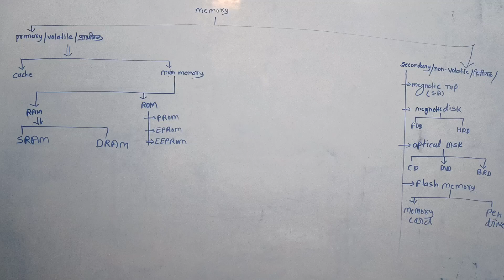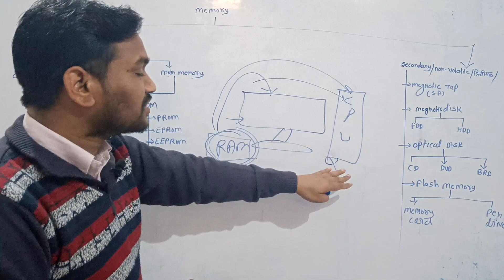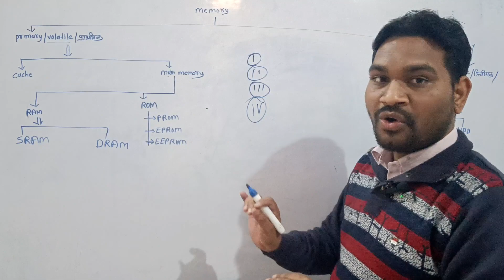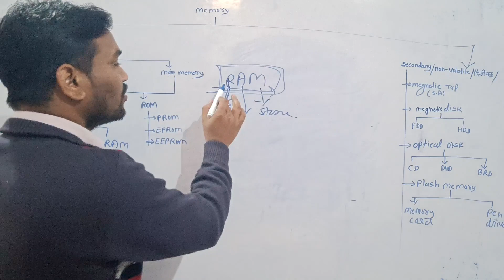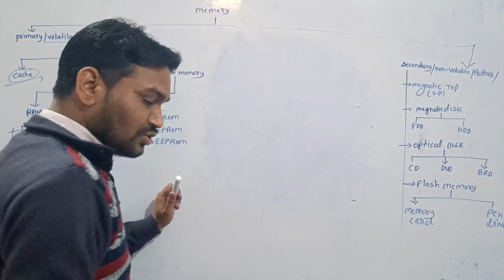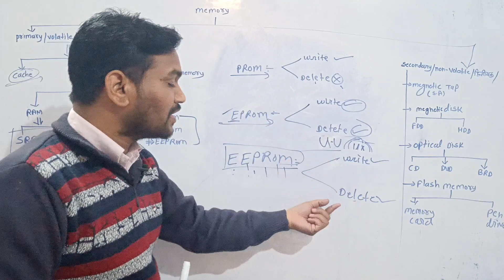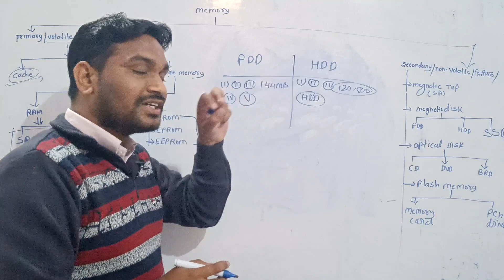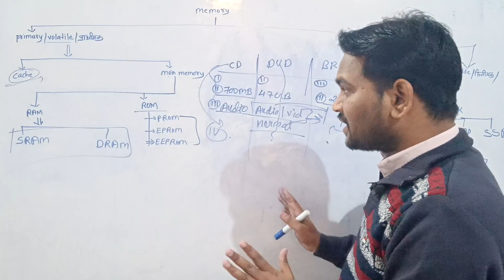FUNDAMENTALS OF COMPUTER || WHAT IS MEMORY DCA AND PGDCA EXAM SEM-1|| Ram,Rom,Cache memory,Hdd,Fdd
RAM MEMORY KYA H IN DCA AND PGDCA EXAM SEM-1
PRIMARY MEMORY KYA H IN DCA AND PGDCA EXAM SEM-1
SECONDARY MEMORY KYA H IN DCA AND PGDCA EXAM SEM-1
VOLATILE MEMORY KYA H IN DCA AND PGDCA EXAM SEM-1
NON-VOLATILE MEMORY KYA H IN DCA AND PGDCA EXAM SEM-1
TEMPORARY MEMORY KYA H IN DCA AND PGDCA EXAM SEM-1
permanently memory kya h in Ms Access in DCA AND PGDCA EXAM SEM-1
Rom memory kya h in fundamentals of computer in DCA AND PGDCA EXAM SEM-1
SRAM memory kya h fundamentals of computer in DCA AND PGDCA EXAM SEM-1
DRAM MEMORY KYA H IN FUNDAMENTALS OF COMPUTER IN DCA AND PGDCA EXAM SEM-1
MEGNETIC TAP MEMORY IN FUNDAMENTALS OF COMPUTER IN DCA AND PGDCA EXAM SEM-1
MEGNETIC DISK MEMORY KYA H IN FUNDAMENTALS OF COMPUTER IN DCA AND PGDCA EXAM SEM-1
FDD MEMORY KYA H IN FUNDAMENTALS OF COMPUTER IN DCA AND PGDCA EXAM SEM-1
HDD MEMORY KYA H IN FUNDAMENTALS OF COMPUTER IN DCA AND PGDCA EXAM SEM-1
CD MEMORY KYA H IN FUNDAMENTALS OF COMPUTER IN DCA AND PGDCA EXAM SEM-1
D.V.D. MEMORY KYA H IN FUNDAMENTALS OF COMPUTER IN DCA AND PGDCA EXAM SEM-1
B.R.D. MEMORY KYA H IN FUNDAMENTALS OF COMPUTER IN DCA AND PGDCA EXAM SEM-1
Flesh memory kya h in fundamentals of computer in DCA AND PGDCA EXAM SEM-1
memory card kya h in fundamentals of computer in DCA AND PGDCA EXAM SEM-1
pen drive memory kya h in fundamentals of computer in DCA AND PGDCA EXAM SEM-1
cache memory ki storage kitni hoti h